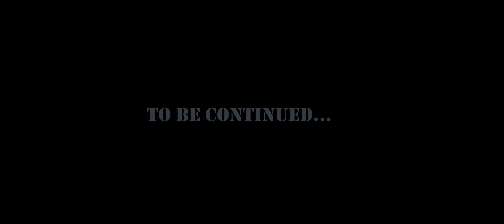LOST SHOTS ( BEST OF MAVIC 2 PRO 2019 ) Hautes Alpes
Best Of 2019  avec beaucoup de rushs que je n'avais pas utilisé  lors de mes montages précédents :)

CASTING par ordre d'apparition :

Croix d'Aquila : 2466 Mètres
Pointe de l'Aiglière : 3307 Mètres
La Rouya : 2730 Mètres ( Featuring Mont Pelvoux )
Pointe de Pécé : 2733 Mètres
Têtes de Saint Marguerite : 2527 Mètres
Pic de Roche Motte : 2548 Mètres
Fort de l'Olive : 2240 Mètres
Crête des Granges : 2800 Mètres
Notre Dame des Neiges : 2335
Tête du Puy : 2532 Mètres
Mont Pelvoux : 3954 Mètres

Hautes-Alpes